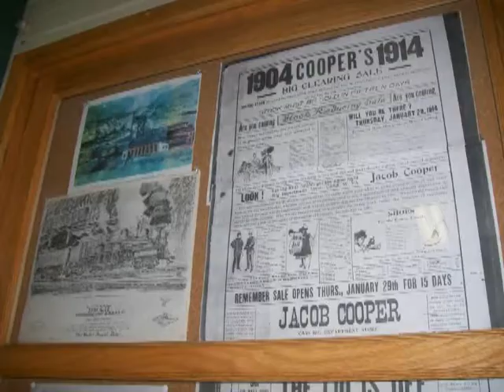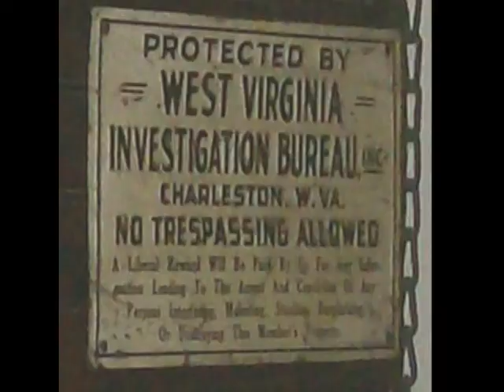Game Cabin 2007 10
Cass Scenic Railroad